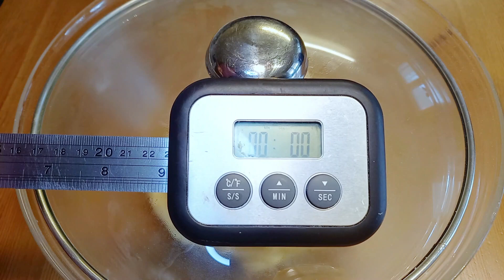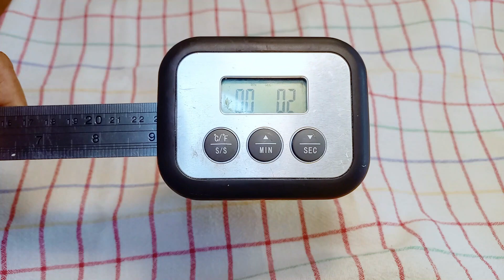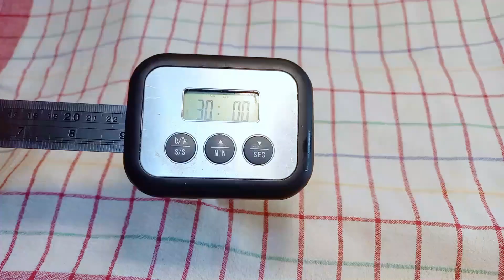ทำอย่างไรให้ได้โดนัทเนื้อนุ่ม อวบ | โดนัทสูตรลดต้นทุน | Luftig Donut | Einfach Jim | ง่ายๆสไตล์ Jim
ทำอย่างไรให้ได้โดนัทเนื้อนุ่ม อวบ | Luftig Donut | Einfach Jim | ง่ายๆสไตล์ Jim
แป้งเอนกประสงค์ 250 กรัม
นมสด อุ่น 220 กรัม
น้ำมัน อุ่น 50 กรัม

Zutaten;
Mehl 400 g
Hefe 8 g
Salz 7 g.
Warme frische Milch 220 g
warmes Öl 50 g

ขอบคุณที่รับชมและติดตามค่ะ